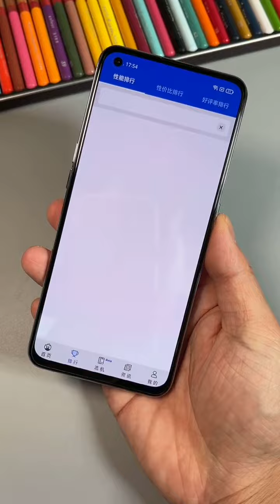Unboxing and review iphone, samsung, huawei new model 2022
review iphone 13 pro max,

review iphone renan,
review iphone rekomendasi,
review iphone renan store new,
review iphone 11 red,
iphone 13 pro review,
review iphone 12 red,
review iphone 12 pro max,
review iphone se,
review iphone se 3,
review iphone se 2016,
review iphone se gen 1,
review iphone second shopee,
review iphone se 2020 di 2021,
review iphone seri x,
review iphone se 2020 camera,
iphone se review,
review iphone terbaru,
review iphone terbaik,
review iphone terbaik 2021,
review iphone taraphone,
review iphone tripod,
iphone review tamil,
iphone review telugu,
iphone review tech boss,
review iphone untuk game,
review unboxing iphone 11,
iphone review unbox diaries,
iphone review unboxing,
review unboxing iphone 13,
review unboxing iphone xr,
iphone review usa,
review iphone 12 unboxing,
review iphone vs samsung,
review iphone vs android,
review iphone viva berry shop,
review video iphone 13 pro max,
review video iphone 11,
review video iphone 7,
iphone review video,
review video iphone xr,
review iphone wallet,
review iphone watch,
review iphone worth it,
review iphone watch series 6,
review iphone wireless charger,
review iphone watch series 3,
review whatsapp iphone,
iphone review with price,
review iphone xr 64gb,
iphone x review ios 15,
x max iphone review,
iphone x review 2021,
iphone x review in tamil,
iphone x review malayalam,
iphone x review philippines,
iphone x review bangla,